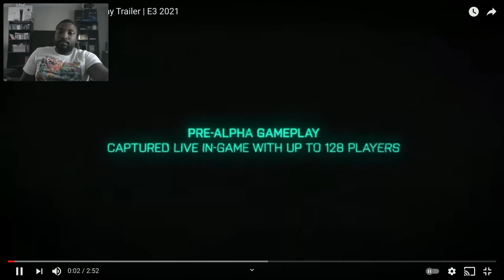Battlefield 2042 Gameplay Trailer Reaction (This is a Crazy All out War!!!!!)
My Reaction to Battlefield 2042 Gameplay trailer